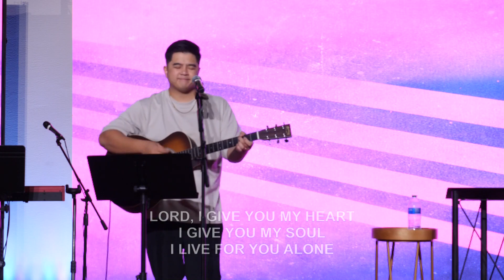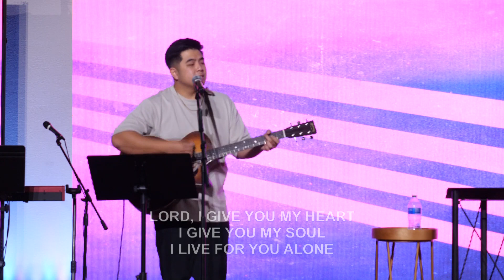Nov-20-23 - Pray for Revival - Cầu nguyện cho sự Phục Hưng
Pray for Revival
Cầu nguyện cho sự Phục Hưng